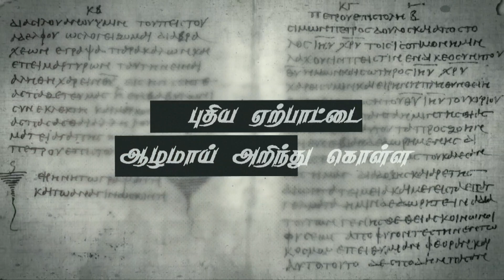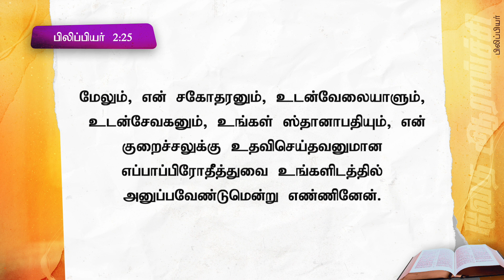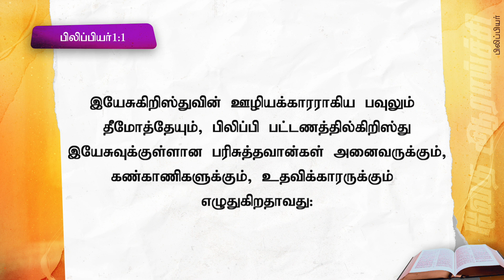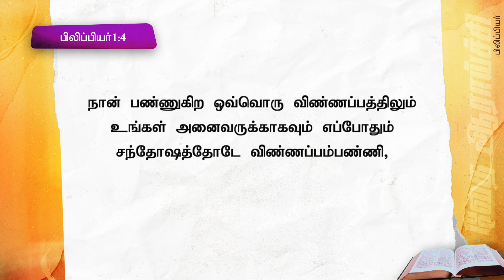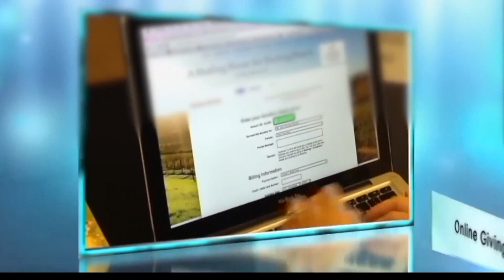உம்முடைய ஊழியக்காரர் உன்னை குறித்து சந்தோஷப்படுகிறாரா ? | பிலிப்பியர் | போ. ஆல்வின் தாமஸ்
1. Google pay
2. PayTM